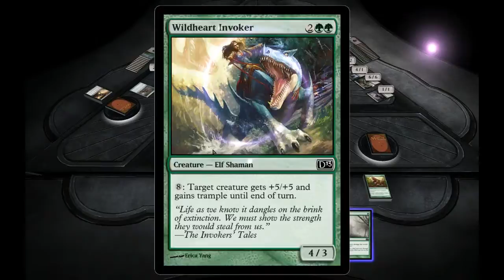Holy Plays: Magic the Gathering - Duels of the Planeswalker 2013 (Game 10 Episode 5)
Come onnnnnn green deck. Gotta win one of these.

We are playing a round of Planechase. Planechase is played with at least 3 players, but more players make it more chaotic/fun. The stack of cards in the middle of the playing field are the planechase deck. Players can spend mana to roll a die that will have 3 possible outcomes:
 1) Do nothing. (Blank)
 2) Activate plane special ability (Swirly rune)
 3) Cycle to the next plane (Arrow looking thing)

Each plane has a unique set of attributes and can be both beneficial and detrimental at the same time. And in some cases, it can just mess people up horribly. I unfortunately missed an opportunity earlier to record a situation where the plane chase threw out a creature that killed me in one turn. I still regret not capturing that moment. So instead, here's a mediocre game!